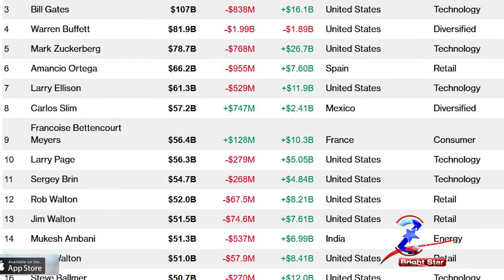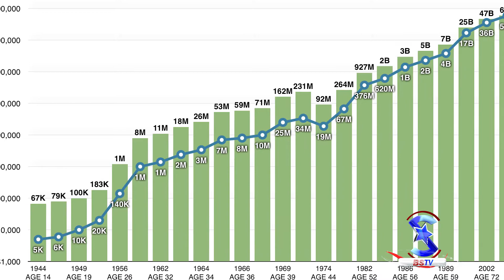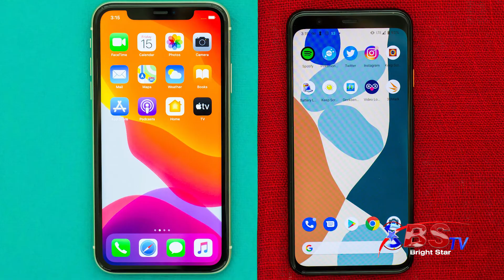Top 10 Richest People in the World | Forbes | 2019-2020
This is the list of top ten richest people in the world. The list includes some of the biggest names in business from around the world.